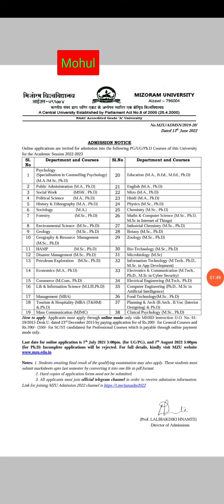Mizorum University Admission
Mizorum University
PG & PhD Admission
Central University